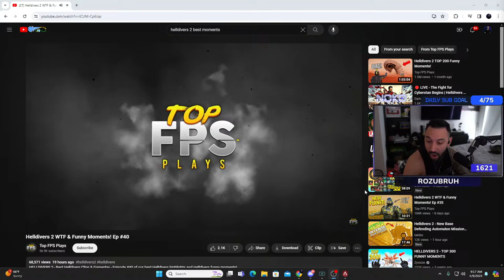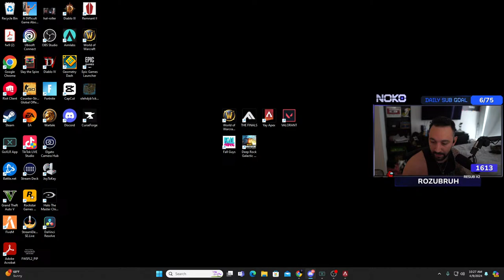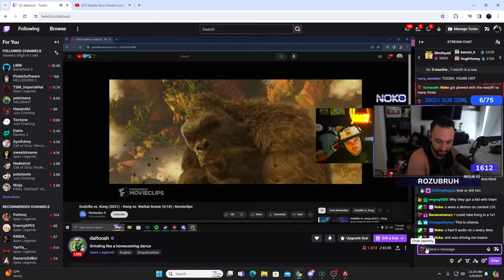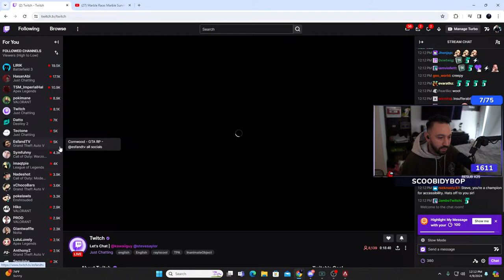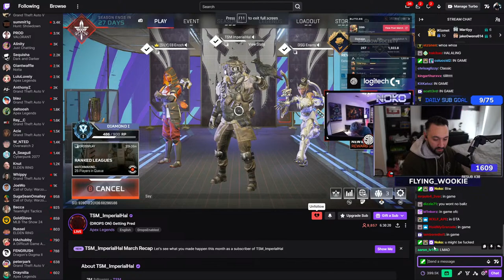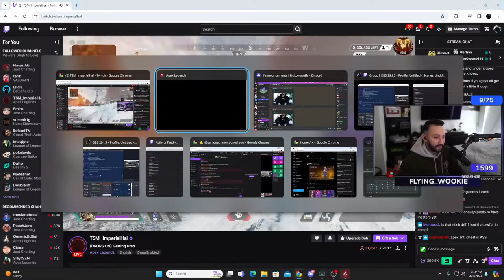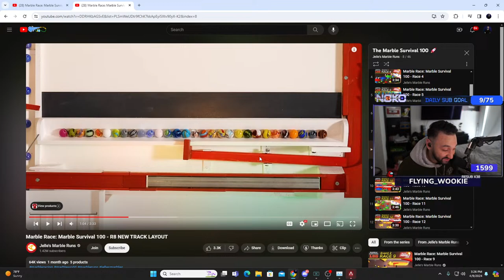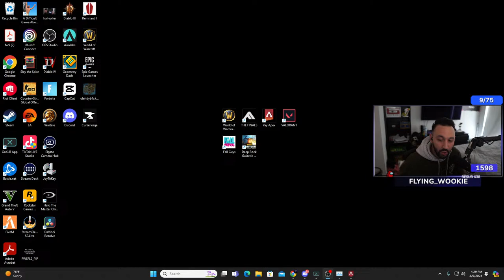[Drops] TOP 50 RANKED GRIND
[DROPS ON] Here to steal you away from boring scrims and bring you super cool ranked gameplay :') (Copium)